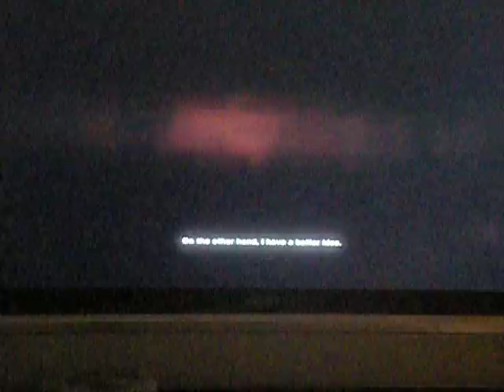Battlefield 3 Let's Play Episode 2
Here's the second episode of this series guys hope you enjoy :)
Here's Twitter :@IProCanada